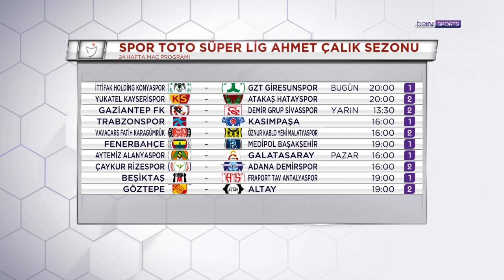Taraftarların 24. hafta için kadro tercihleri | Sanal Direktör | Cihan Erduran & Raşit Altun